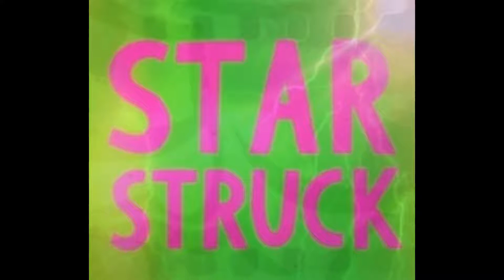GORE - STAR STRUCK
NEW TRAP